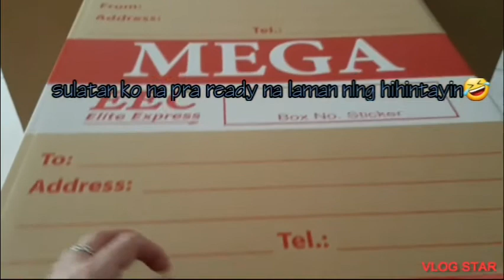Preparing my empty cargo box🤣